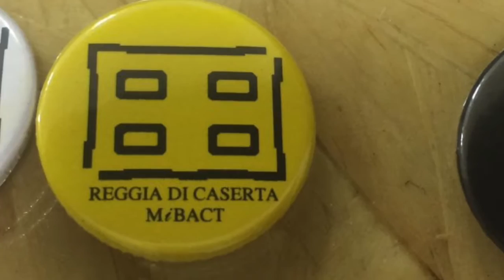ADN Swim Project